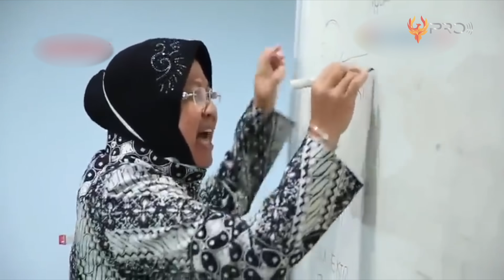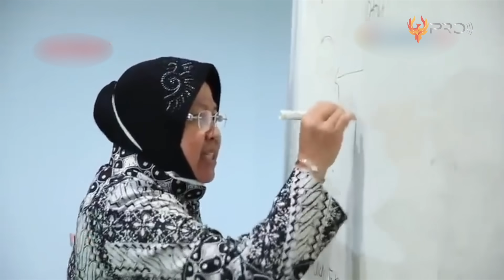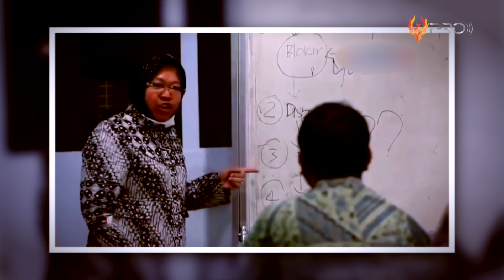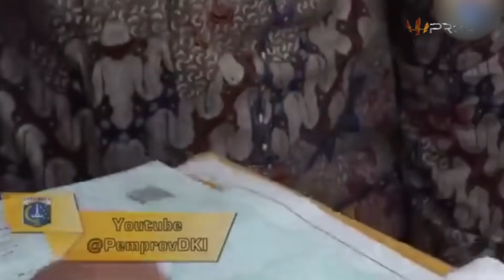BERUNTUNG PUNYA PEMERINTAH SEPERTI INI! 10 Momen Para Pemimpin Marah-Marah Saat Bela Rakyat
Secara umum, label kemarahan pada seorang pemimpin lebih dikonotasikan secara negatif daripada positif. Namun, dalam beberapa kondisi, kemarahan seorang pemimpin memang sangat dibutuhkan. Apalagi terkait kemaslahatan rakyatnya. Seperti yang dilakukan beberapa pemimpin berikut ini. Mereka meluapkan emosinya demi membela rakyatnya. Lalu seperti apa kisahnya? Berikut adalah 10 Momen para Pemimpin Marah Marah Saat Bela Rakyat.